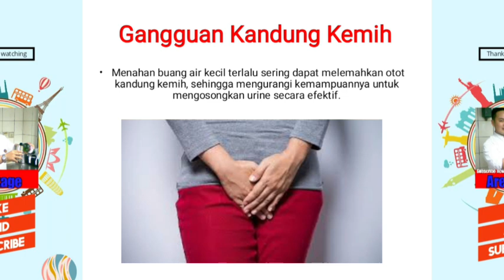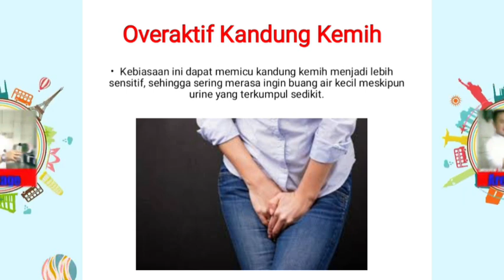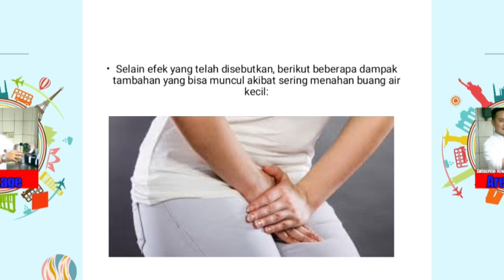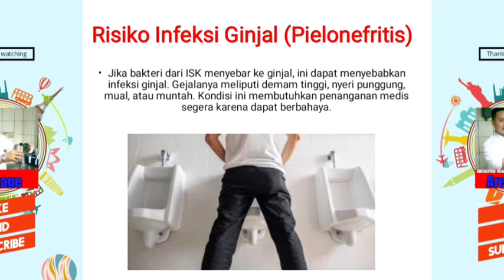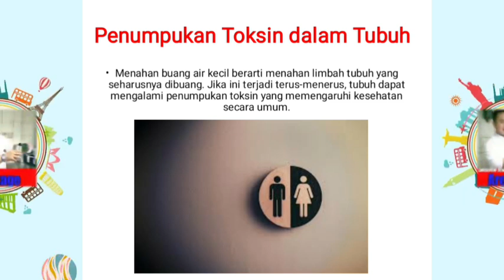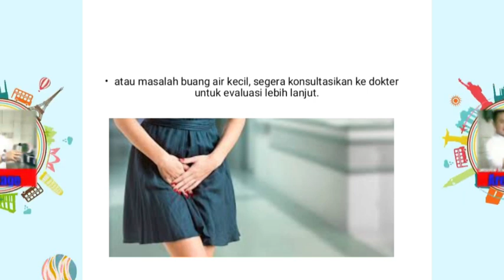Dampak negatif menahan buang air kecil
Apa saja dampaknya